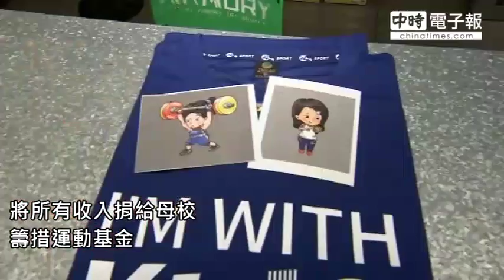為台爭光拿獎金回饋社會 郭婞淳淚：台灣人幫我舉起來的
人美心更美！台灣舉重名將郭婞淳，21日在世大運女子58公斤量級抓舉項目第一次就成功舉起102公斤，擊敗所有參賽選手，不僅替台灣奪下第4金，在挺舉的項目還以142公斤破世界紀錄。
除了替台灣爭光，郭婞淳也推出個人T恤義賣，並將所得捐給母校，作為發展基層運動、獎學金使用，也多次拿比賽獲得的獎金行善，就是希望能回饋這塊栽培她的土地。